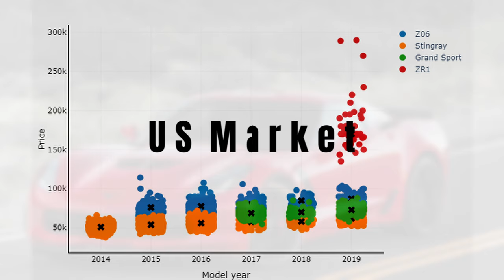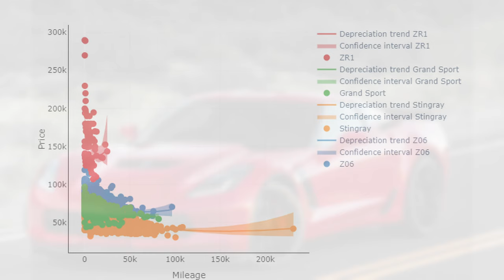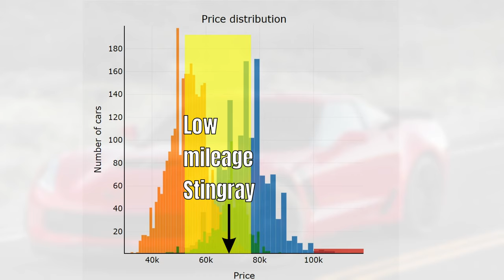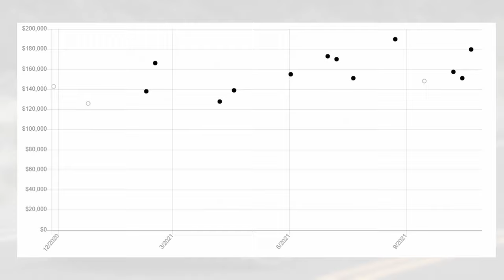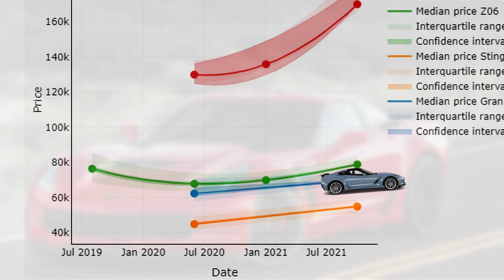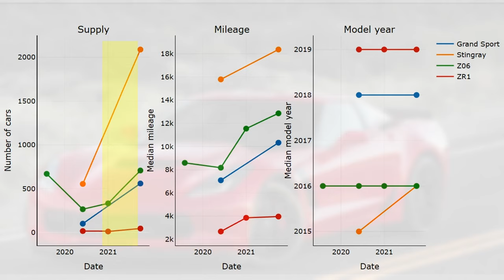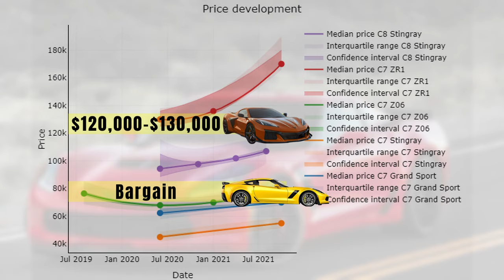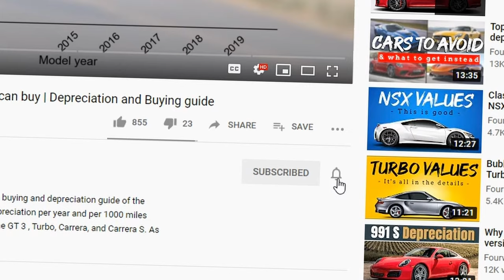Why the Chevrolet Corvette C7 is a Supercar Bargain - Price Trends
With all eyes on the Corvette C8, the Corvette C7 seems to be a bit forgotten. Yet, the Stingray, Grand Sport, Z06, and ZR1 offer tremendous value for money. In this depreciation and buying guide I will show you how the values changed during the last two years and how this compares the C8 stingray and the C8 Z06.

The corvette C7 market is of course diverse and prices vary a lot between the Stingray, Grand Sport, Z06, and ZR1. The market characteristics are quite special; model year and mileage sensitivity are low and prices overlap to a large extent. This if useful to know if you buying a used Corvette.

When it comes to the price development during the last two years, we can observe large differences. Especially ZR1 prices exploded as they are up by 30%. This is one of the largest increases I have seen on the channel. The market does then also look a lot like a collectable car market. Z06, Grand Sport, and Stingray prices increased with around 15% and this is in line with the used car price market trend.

Plotting the C8 Stingray and Z06 in the graph reveal that the C7 offers amazing value for money. As prices for the C8 are inflated, it’s now possible to buy two C7 Stingrays for the price of a C8 Stingray.

00:00 The last real Corvette?
00:47 Market overview: Stingray, Grand Sport, Z06, ZR1
01:32 3 Unique C7 market charactaristics
04:42 Price developments
11:46 Conclusion